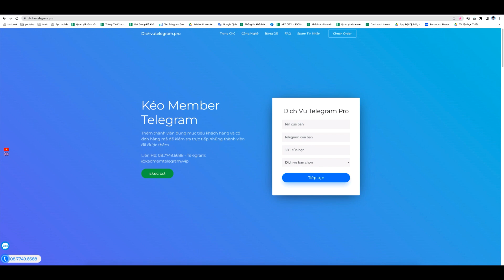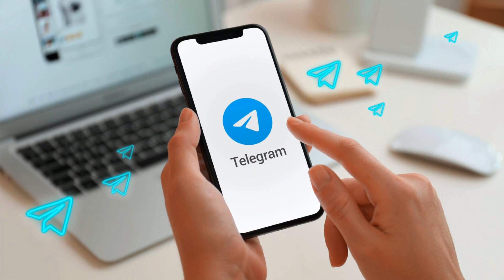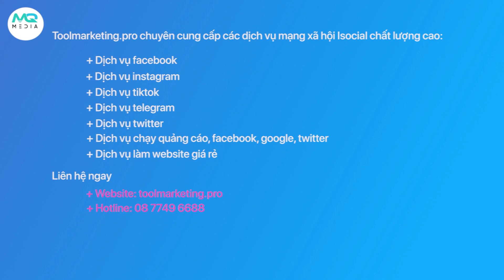Nếu là dân coin vậy thì các dịch vụ Telegram sẽ là lựa chọn hoàn hảo dành cho bạn